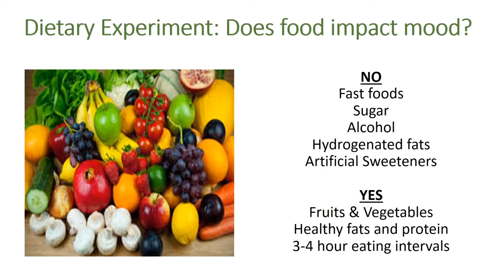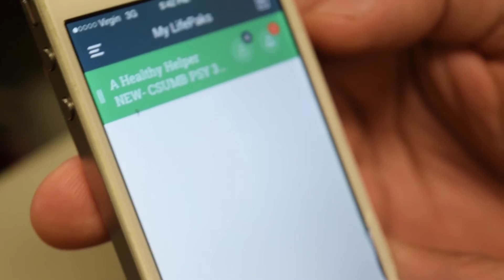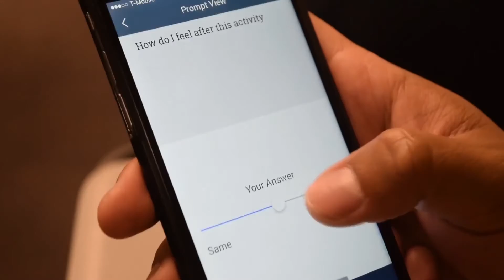Just Breathe: An Introduction to Health Psychology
Just Breathe: An Introduction to Health Psychology, Michelle Long, M.P.H., CSUMB Students